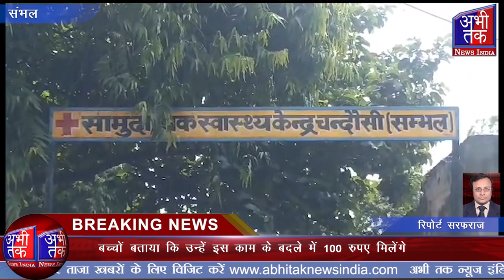स्वास्थ्य केंद्र परिसर में बन रहे 20बेड कोरोना बिंग में कर रहे नाबालिग बच्चे मजदूरी| Abhi Tak News